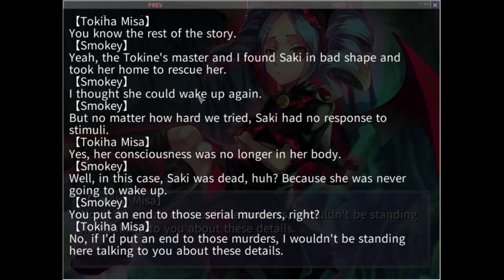Notch (episode 110)